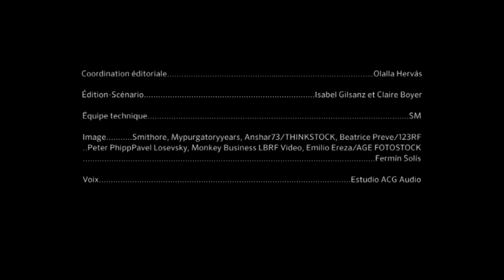Allez Hop2 - Méthode de français - Unité 4 (Les Saisons)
Allez Hop2  - Unité 4 (Les Saisons)